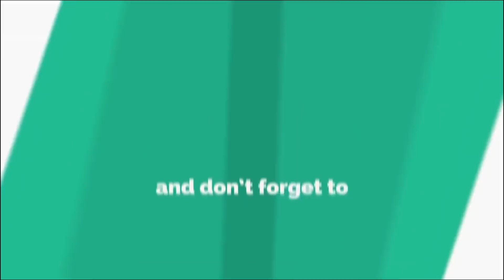मनोज गजुरेलका गोप्य कुरा यसरी बाहिर आए , Interview with Meena Dhakal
मनाेज गजुरेलको तारिफ गर्दै यसरी रोइन्  मिना , २ बर्ष भित्र बिहे पक्का । Meena Dhakal